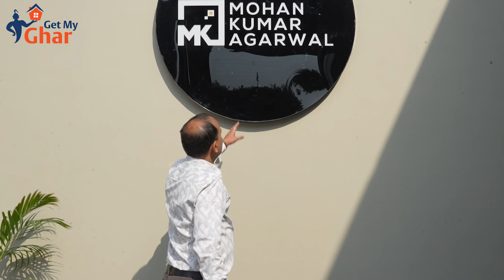Affordable apartments at Dagapur, Siliguri | Call 📞 | The Senses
The Senses is an exquisite residential project redefining urban living in Siliguri. Nestled amidst 7.4 acres of lush landscape, it offers a harmonious blend of luxury and tranquility. With 735 thoughtfully designed apartments across 19 blocks, The Senses provides residents with a haven of comfort and elegance. Boasting over 60 amenities including rooftop leisure spaces, a refreshing swimming pool, sports area and lush greenery, it creates an unparalleled living experience. Strategically located just 2 km from Darjeeling More & Khaprail More, The Senses ensures convenience without compromising on serenity.

For free site visit & more info -📞 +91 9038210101